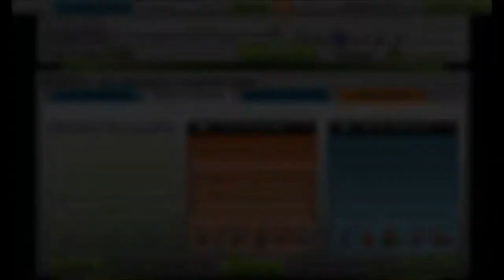Rek Plays: Audiosurf - Persona 3: Aria of the Soul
Requested by Bakerbot.